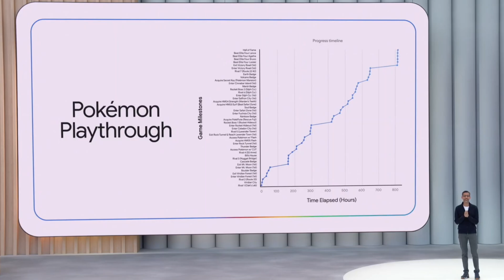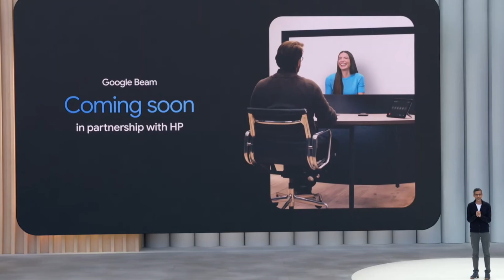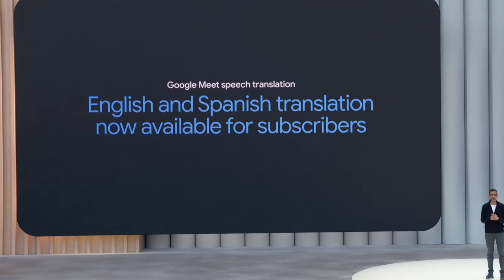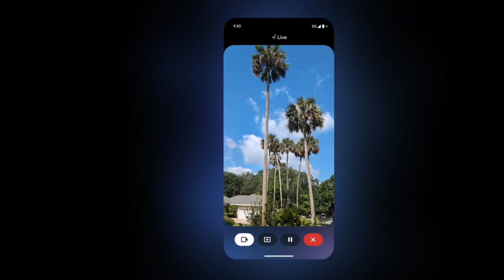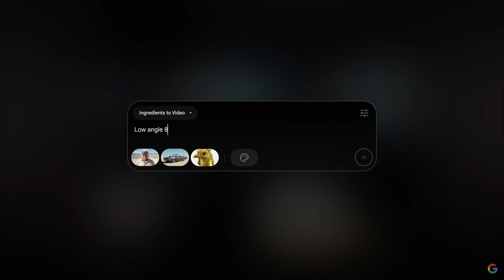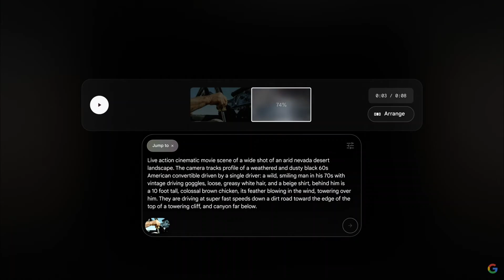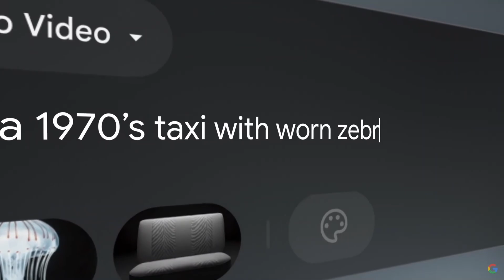Google I/O 2025: AI Just KILLED Traditional Search Forever!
🚨 Google I/O 2025 just CHANGED EVERYTHING! Traditional search is officially dead as Google rolls out AI Mode to 1.5 billion users worldwide. In this comprehensive 10-minute breakdown, I reveal the most shocking announcements that will transform how we interact with technology forever.

🔥 WHAT YOU'LL DISCOVER:
✅ Gemini 2.5's INSANE Pokemon Blue AI gameplay (106,000 actions!)
✅ Google Beam's holographic 3D video calls (no headsets needed!)
✅ Real-time voice translation that preserves YOUR voice
✅ Project Astra's visual AI that sees and understands everything
✅ Flow: AI video editor that rivals professional tools
✅ Why traditional SEO strategies are now obsolete

💡 TIMESTAMPS:
0:00 - Overview & Google's AI Revolution
1:32 - Gemini 2.5 + Pokemon Blue Demo
2:23 - Google Beam (3D Holographic Calls)
3:15 - Real-Time Speech Translation
5:05 - Project Astra (Visual AI)
6:27 - Flow AI Video Editor

🎯 This isn't just another tech update - it's the beginning of a new era where AI becomes your personal assistant for everything. Google's response to ChatGPT and Perplexity is here, and it's more powerful than anyone expected.

📊 KEY STATS FROM I/O 2025:

AI Overviews now serve 1.5 billion users monthly

10%+ increase in Google usage where AI appears

200+ countries getting AI-powered search

Traditional "10 blue links" era officially ending